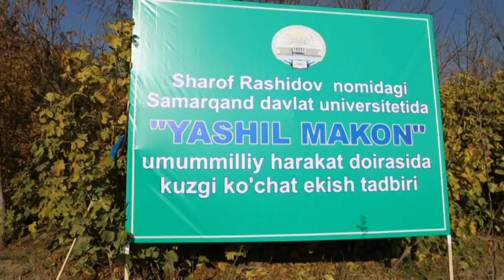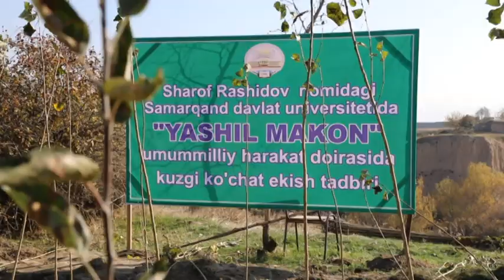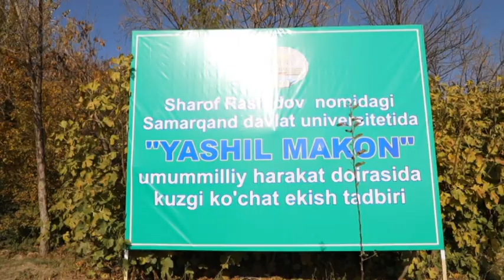“Yashil makon” umummilliy loyihasi: SamDU Botanika bog‘ida uch mingga yaqin ko‘chat ekildi…